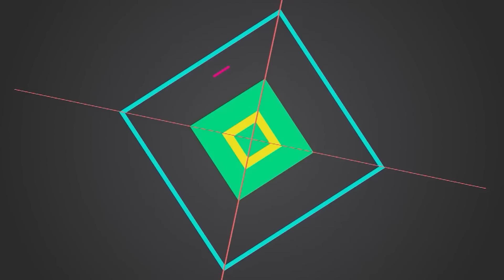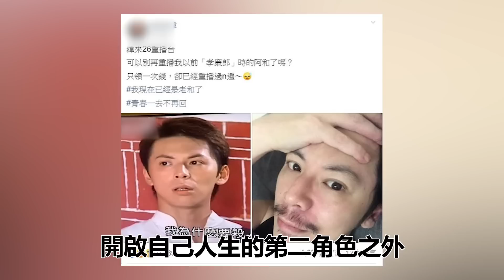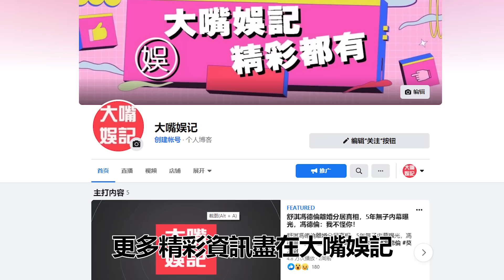本土劇男星慘遭斷手內幕驚人，無收入掃煙頭維生太唏噓，今年收入曝光震驚全台#簡家瑋#冠志#戲說臺灣#大嘴娛記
簡家瑋 冠志 大嘴娛記 內容均為本頻道製作，嚴禁搬運，版權侵權追究一切權利